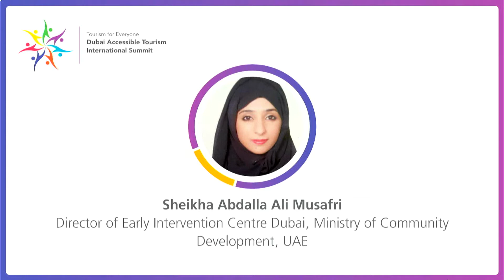Director of Early Intervention Centre, Dubai speaks at Dubai Accessible Tourism International Summit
Sheikha Abdalla Ali Musafri, Director of Early Intervention Centre Dubai, Ministry of Community Development, UAE

Dubai Accessible Tourism International Summit, held on 12th January 2022  in JW Marriott Marquis Hotel, Dubai, UAE
Under The Patronage of HH Sheikh Ahmed Bin Saeed Al Maktoum

Organized by:
Nadd Al Shiba PR & Event Management